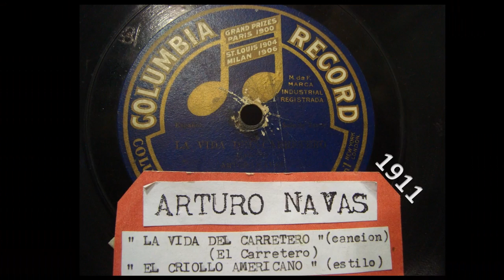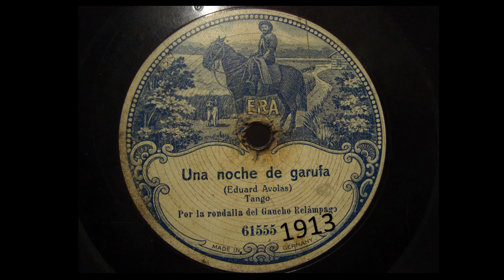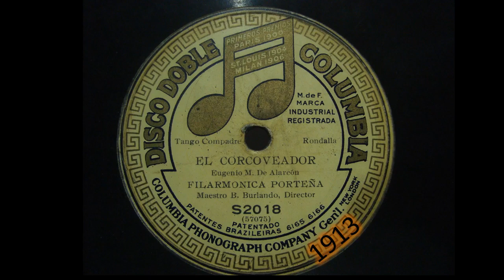Discos 78 r.p.m Tangos Antiguos ANTONIO GASPARI VOL.2